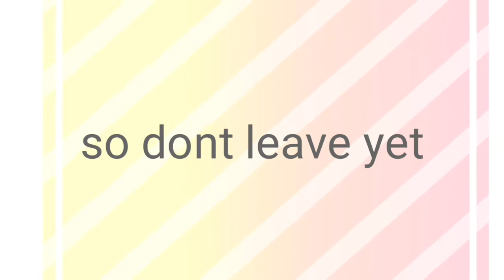FLORAL FURY MEME (COLLAB WITH KIU WOLF ANIMATIONS)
YASSSSSSSSSS 2 MEMES 2DAYS IN A ROW YEA!! it was sooooo fun collabing with her!
Check kiu wolf animations out!!!
- -- LINKS!!! -- -

Check my Instagram!! I'm very active there and you can see my art, animation WIP's and you can join my events I put up once in a while!: Potatomato_ofc

Ask me stuff on my qooh!! I love answering questions!!!: Potatomato

Original by: miijii
Special thanks: Kiu Wolf Animations!!

see you Potatomatoes in my next video!! Bye!!🥔🍅